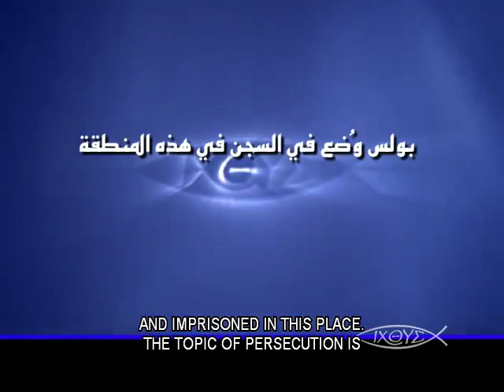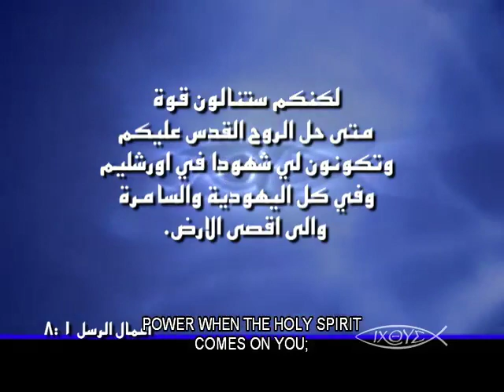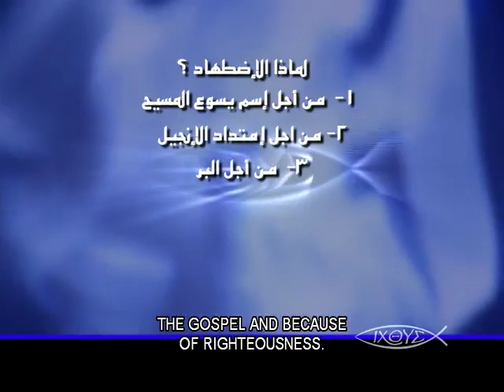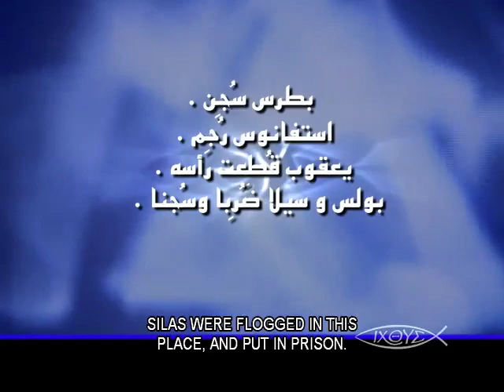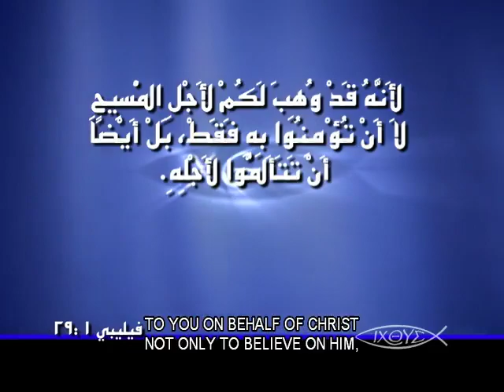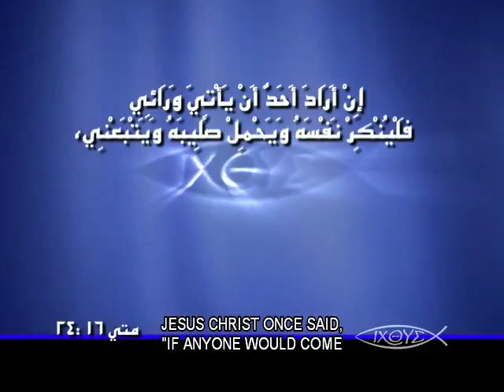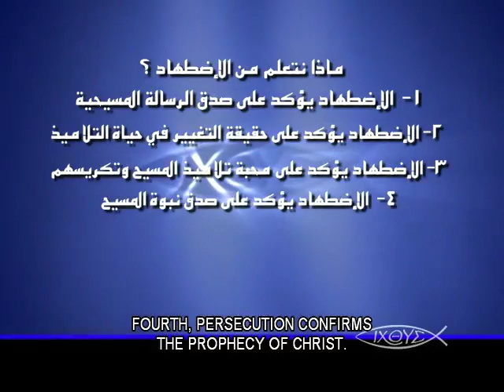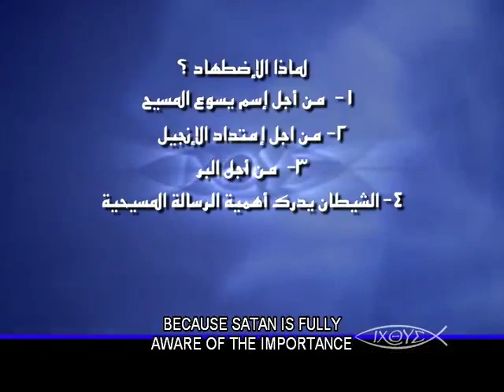20 كنيسة الشهداء